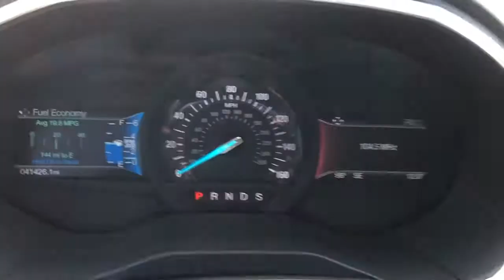2018 Ford Edge Mckinney, Frisco, Plano, Dallas, Fort Worth, TX JBB44460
Ingot Silver Metallic Used 2018 Ford Edge available in McKinney, Texas at Nissan of McKinney. Servicing the Frisco, Plano, Dallas, Fort Worth, TX area.

Clean CARFAX.brbrIngot Silver Metallic 2018 Ford Edge Titanium w/Navigation/TechPkg Odometer is 23984 miles below market average!